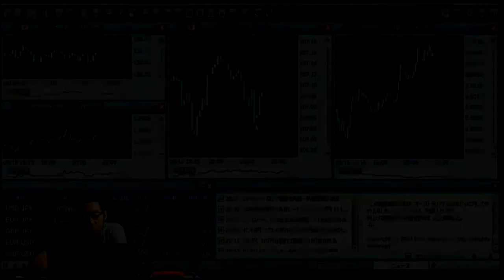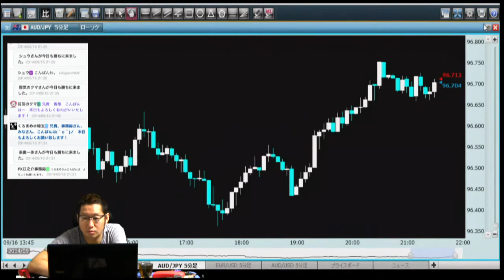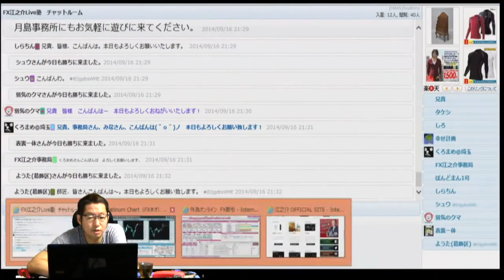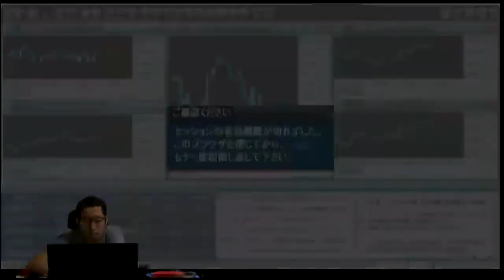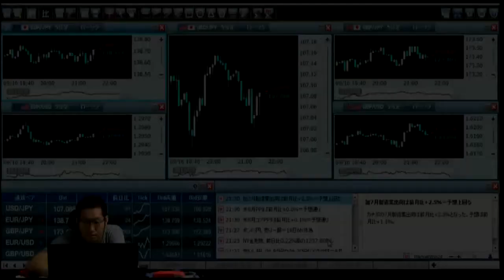FX江之介リアルタイムトレードセミナー 2014年9月16日